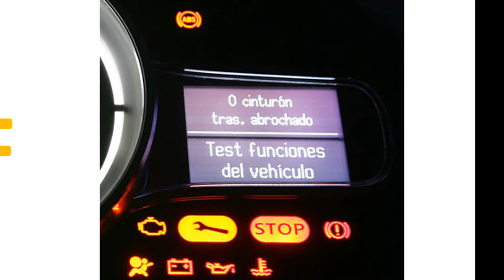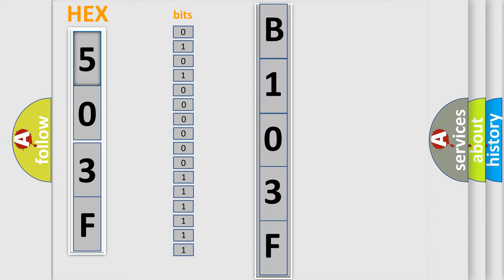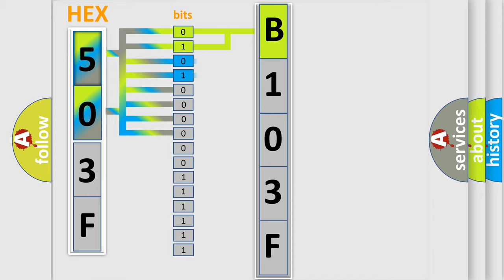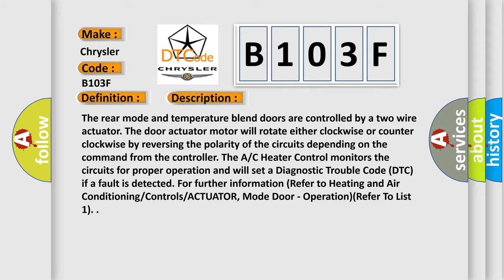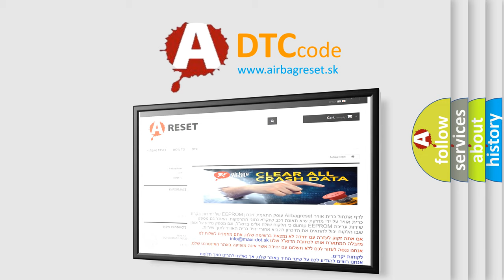DTC Chrysler B103F Short Explanation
Contents:
0:21 Basic DTC analysis according to OBD2 protocol standard.
1:48 Insight into programming
2:58 A diagnostically understandable description of the Diagnostic Trouble Code
3:05 Basic error definition

Make
Chrysler
Code
B103F
Definition
Rear Mode Door Travel Range Too Large
Description
The rear mode and temperature blend doors are controlled by a two wire actuator The door actuator motor will rotate either clockwise or counter clockwise by reversing the polarity of the circuits depending on the command from the controller The A or C Heater Control monitors the circuits for proper operation and will set a Diagnostic Trouble Code DTC if a fault is detected For further information Refer to Heating and Air Conditioning or Controls or ACTUATOR, Mode Door - OperationRefer To List 1
Cause
Related Dtcs Present
Rear Mode Door Stops
Rear Mode Door
Rear Mode Door Actuator